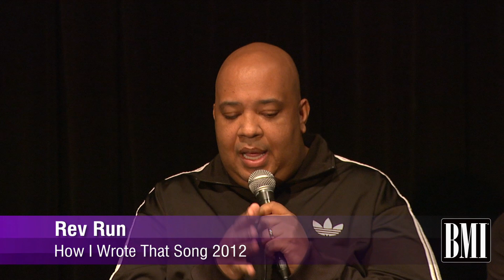How I Wrote That Song 2012 - Rev Run, Walk This Way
BMI presented "How I Wrote That Song", its annual pre-Grammy event, today at The Key Club in West Hollywood. The panel featured RZA, the Grammy-winning founder of the Wu-Tang Clan; Joel and Benji Madden, co-founders of Good Charlotte; Rev Run, the Grammy-winning hip-hop icon; DJ Khaled, a multiple Grammy-nominee/producer/artist; and RedOne, a Grammy-winning songwriter/producer.

The panel, moderated by Catherine Brewton, BMI Vice President, Writer/Publisher Relations, focused on the process of writing, producing and performing hit songs. Each panelist shared anecdotal stories on how their greatest hits were spawned, and attendees were also treated to an impromptu performance by Joel and Benjamin Madden, who debuted their new song "Brother."

Learn about future BMI events.

ABOUT BMI
Broadcast Music, Inc.® (BMI) is an American performing right organization that represents more than 500,000 songwriters, composers and music publishers in all genres of music and more than 7.5 million works. BMI has represented the most popular and beloved music from around the world for 70 years.